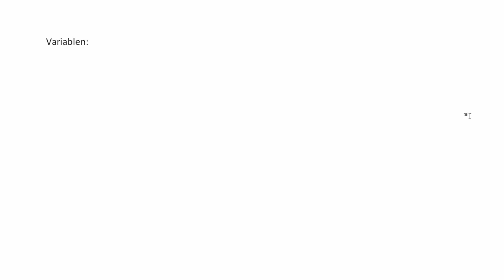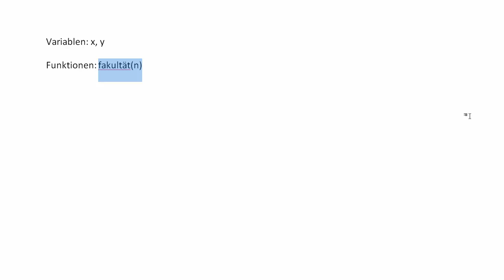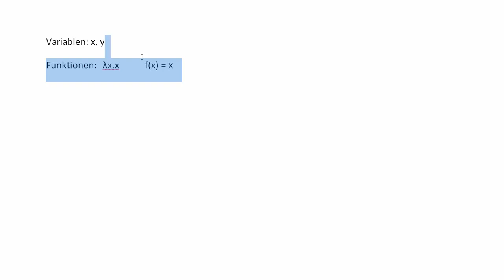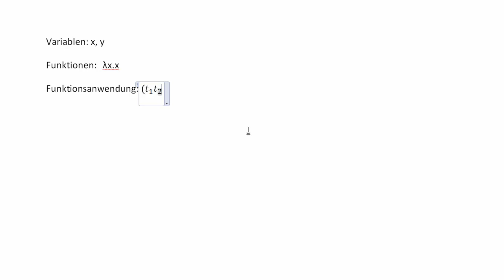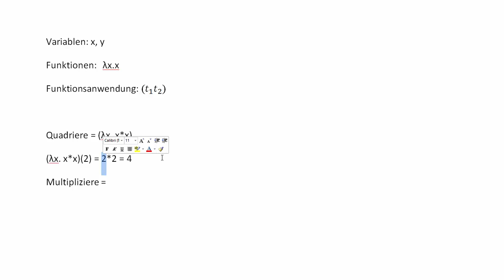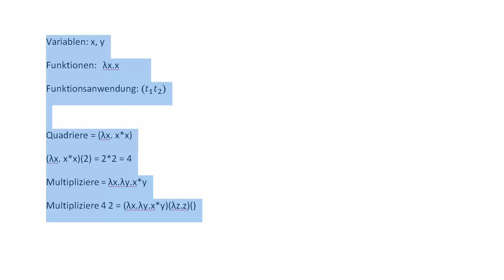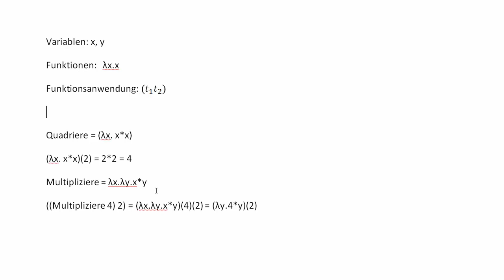Lambda Kalkül #1 - Einführung - Theoretische Informatik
In diesem Tutorial werde ich euch eine Einführung ins Lambda Kakül geben.